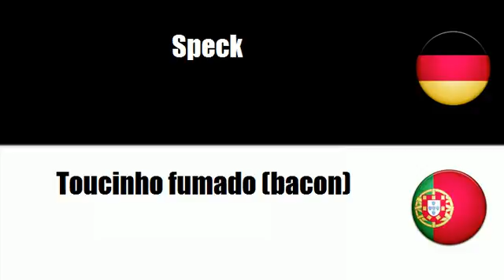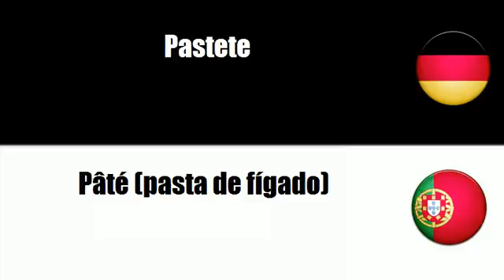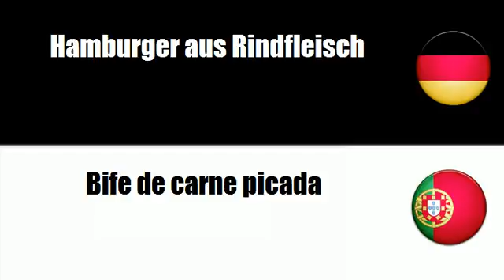Portugiesisch lernen = Fleischerzeugnisse